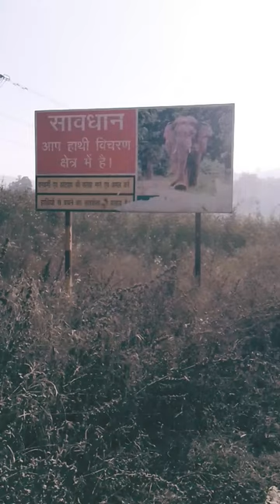chhattisgar mejangal me hathi